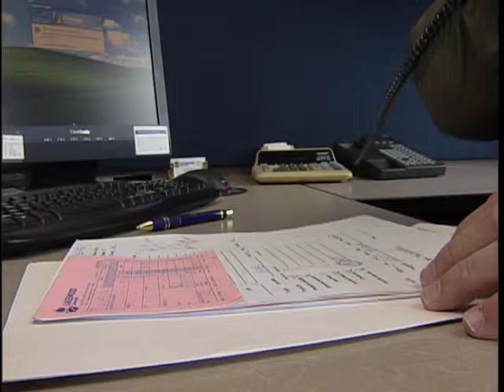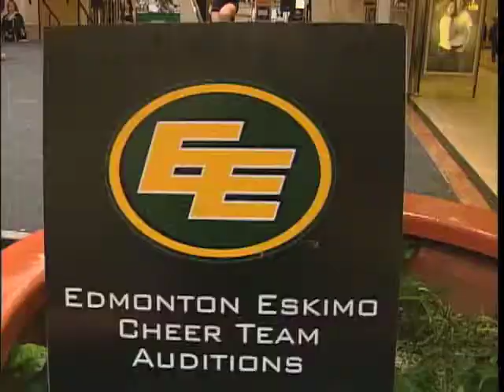S2 Episode #1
In the 5th Quarter we catch up with Esk Alumni Danny Bass. Checkout the high school camps. The O-line gets some curling advice from Olympic Gold Medalist Kevin Martin. Aaron Fiacconi demonstrates his workout. We learn about Eskimo superfan Theresa Tsoukalas and find out who knows Andrew Nowaki better between Fred Stamps and Tristan Jackson in Teammate Trivia.